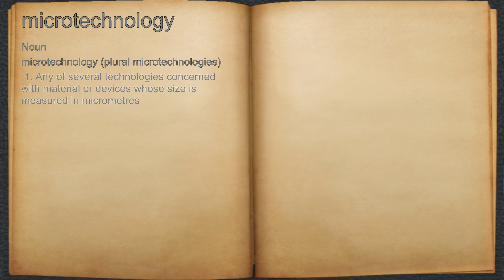What does microtechnology mean?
A spoken definition of microtechnology.

Intro Sound:
Typewriter - Tamskp